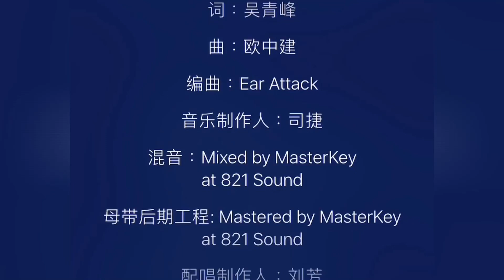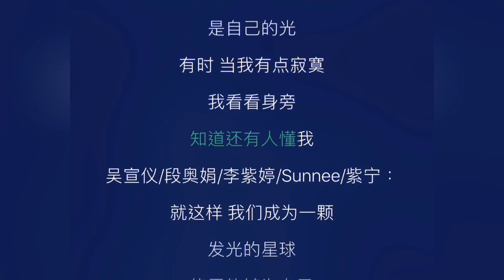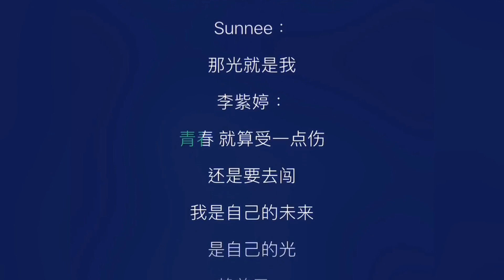Rocket Girls 火箭少女101『Light』歌詞版【孟美岐Meiqi미기】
孟美岐就是光！
《 孟美岐相關社群平台連結 》
孟美岐微博

更多相關消息都在
GenuineStar孟美岐台灣微博站

火箭少女101 孟美岐 light Rocket Girls